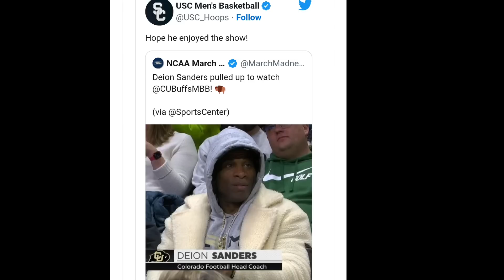USC Just Sent A Message To Deion Sanders ‼️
Southern Cal played Colorado buffaloes and they had a message for coach Prime

They blew out Colorado and made sure coach Prime knew about it